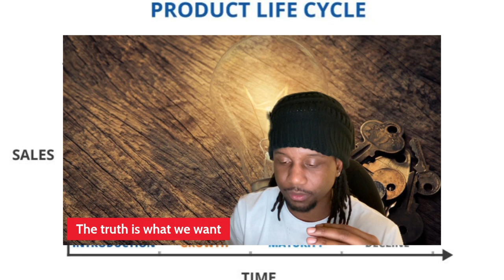The Truth Is All We Really Want and Need. And it's SO DOPE!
Just grateful.

Sharing some thoughts on taylorswift Usher culture clubshayshay life lifestyle Media content information image Celebrity truth and my 6 year old niece's

If you like the video, hit like :)

Love